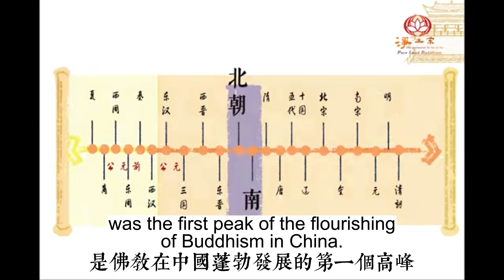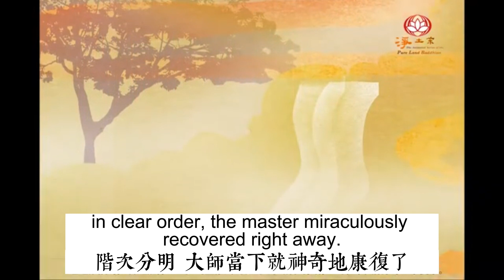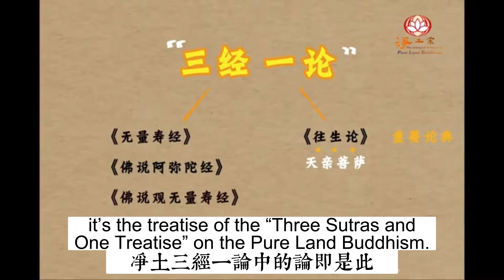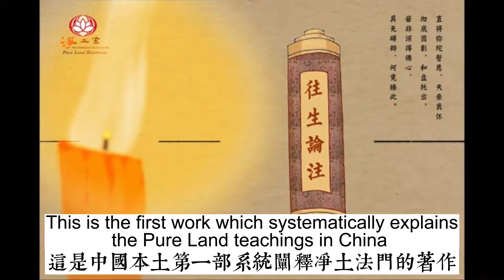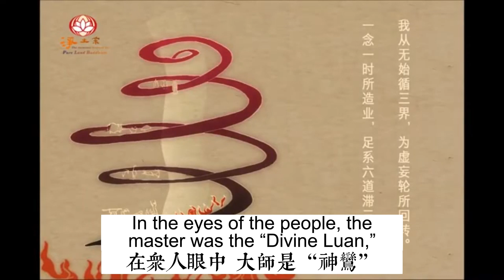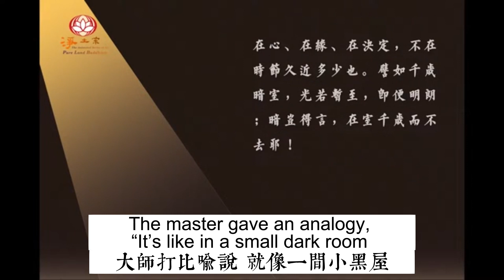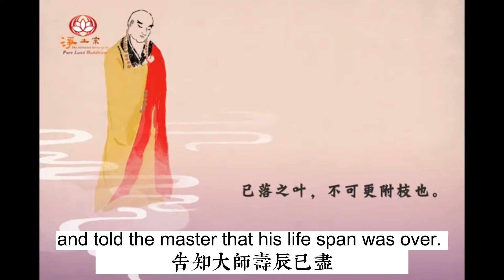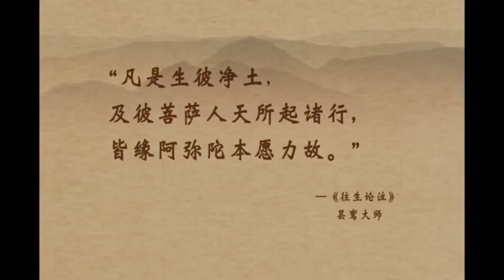南无阿弥陀佛 | 昙鸾大师传 Biography of Master Tanluan